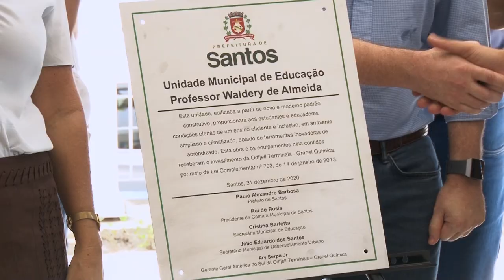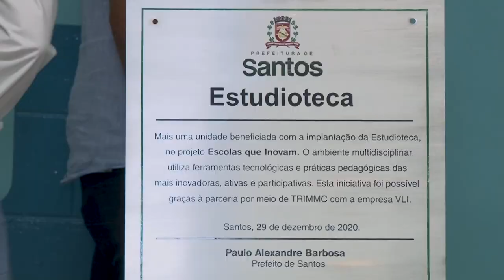UME Waldery de Almeida é mais um investimento na Educação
O último dia de 2020 foi marcado pela entrega da UME Waldery de Almeida, na Zona Noroeste.  A escola, que antes atendia 431 alunos do 1º ao 5º ano do ensino fundamental, passará a atender 488 estudantes com uma estrutura moderna, acessível e climatizada no prédio de quatro pavimentos e 3 mil m².

A nova unidade de ensino é mais um investimento na área de Educação. Só em dezembro, foram entregues a UME Colégio Santista, totalmente revitalizada, e a UME Orlando Adegas, no Morro da Penha.

E isso sem contar a entrega de estudiotecas  em outras cinco escolas municipais, que vão ajudar a desenvolver ainda mais as habilidades e competências dos alunos. Agora, Santos tem toda a rede municipal  equipada com esse tipo de sala.

Destacamos alguns investimentos neste vídeo que preparamos para você